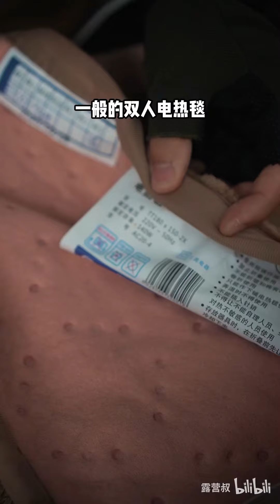露营必看！冬天取暖一定要注意安全啊各位！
亲爱的露友们，封闭的空间千万不要使用明火炉灶或取暖设备，希望大家都能安全快乐地享受户外！爱大家~露营